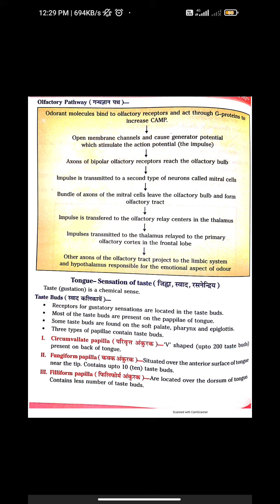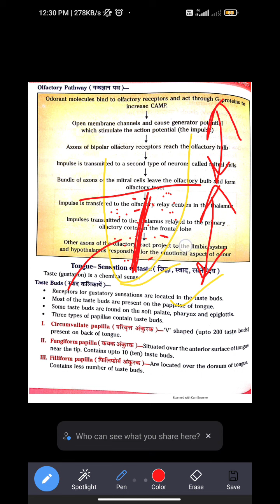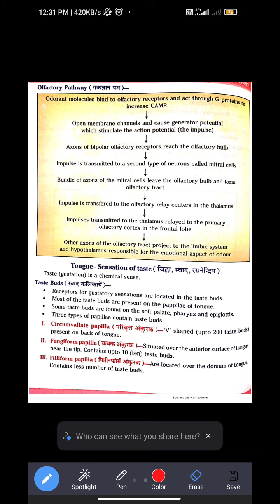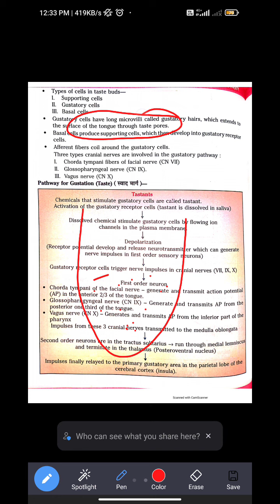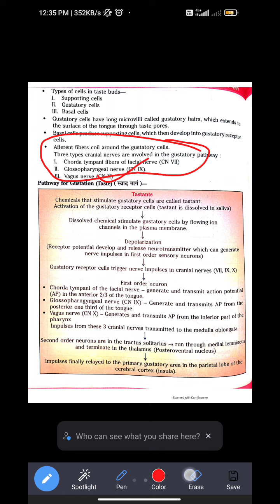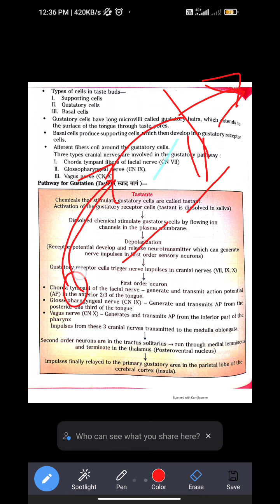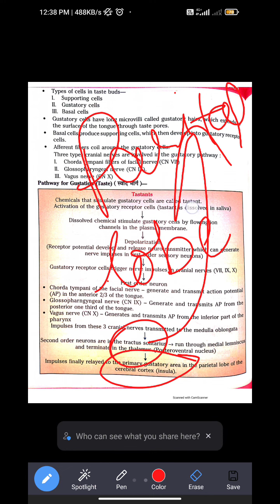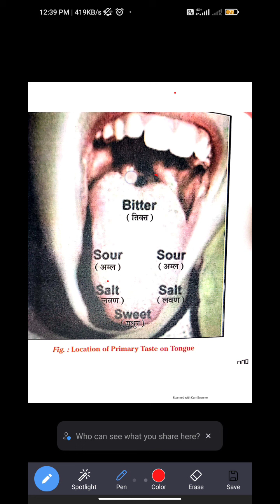BAMS 1st YEAR Modern Physiology Lecture In Hindi | Physiology Of Tounge | @medicalpandit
Modern Physiology
d) Physiology of Nervous System: General introduction to nervous system, neurons,
mechanism of propagation of nerve impulse, physiology of CNS, PNS, ANS;
physiology of sensory and motor nervous system, Functions of different parts of
brain and physiology of special senses, intelligence, memory, learning and
motivation. Physiology of sleep and dreams, EEG. Physiology of speech and
articulation. Physiology of temperature regulation.
e) Functional anatomy of gastro-intestinal tract, mechanism of secretion and
composition of different digestive juices. Functions of salivary glands, stomach,
liver, pancreas, small intestine and large intestine in the process of digestion and
absorption. Movements of the gut (deglutition, peristalsis, defecation) and their
control. Enteric nervous system.
f) Acid-base balance, water and electrolyte balance. Study of basic components of
food. Digestion and metabolism of proteins, fats and carbohydrates.
Vitamins & Minerals- sources, daily requirement, functions, manifestations of
hypo and hypervitaminons

PHYSIOLOGY BAMS 1st Year
BAMS 1st Year Chapter 1st
physiology BAMS 1st Year lecture
Physiology BAMS 1st Year chapter 2
Physiology BAMS 1st Year questions paper
Physiology BAMS 1st Year modern
Physiology BAMS 1st Year syllabus
Physiology Modern BAMS 1st Year Book
Physiology BAMS 1st Year questions papers
Physiology BAMS 1st Year New Syllabus
Physiology BAMS 1st Year questions bank Solution
Physiology Lecture by Dr MKS
Physiology Lecture by MKS
Physiology Modern Lecture  by MKS mahisaini sir
BAMS 1st Year lecture
Kirya Sharir BAMS 1st Year Lecture 1st paper
Physiology 2nd paper lecture
Physiology Lecture in English
Physiology New Syllabus
Physiology Lecture in Hindi syllabus wise
Physiology lecture
Physiology hand written notes

1st Year BAMS
1st Year bams physiology
BAMS 1st Year Padarth Vigyan
BAMS 1st year anatomy Ayurveda lecture
BAMS 1st Year Charak Samhita lecture
BAMS 1st Year Samhita Adhyayan Lecture
BAMS 1st Year new syllabus lecture
Indian Ayurvedic Doctor
MKS mahisaini
Lecture by Dr MKS Mahisaini
Dr MKS
Drmks
for Paid Notes & Complete Courses Package MSG Me 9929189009